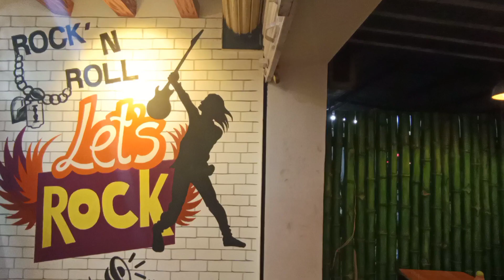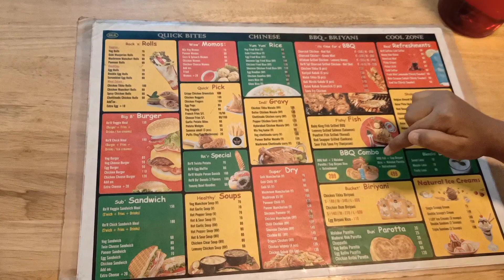Rock 'n' Roll Restaurant Review | Food Review